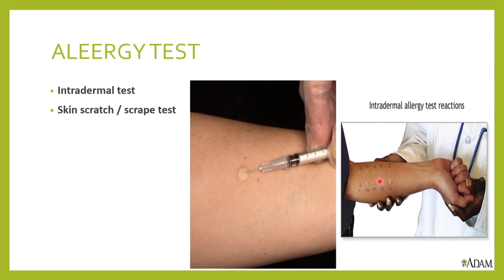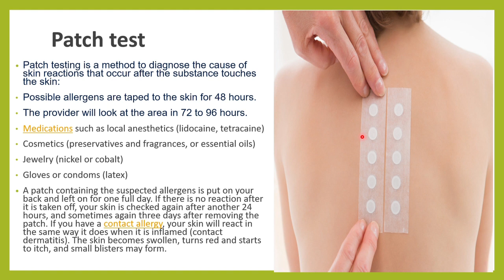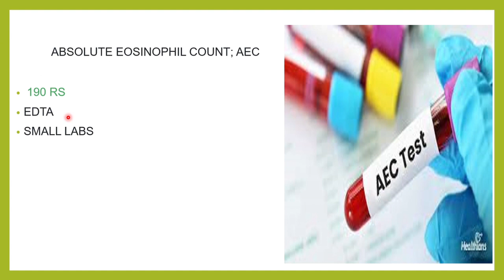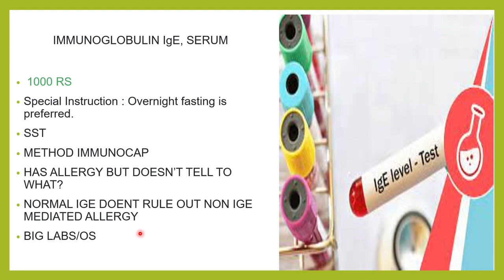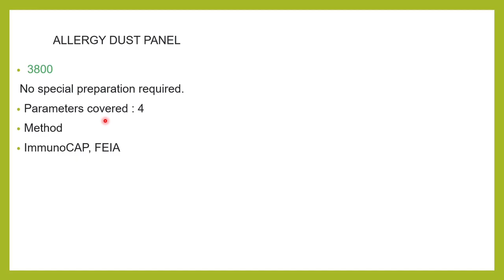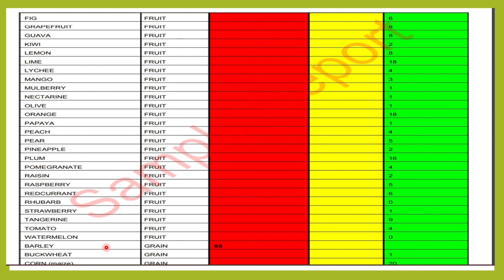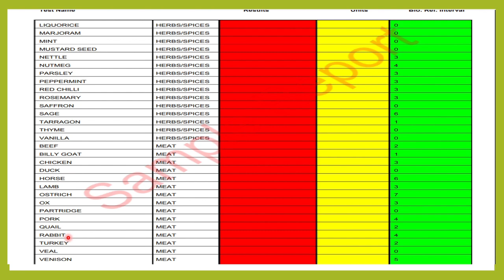SKIN PRICK TEST,PATCH TEST,TOTAL IgE. TESTS FOR FOOD(EGG,MILK) ALLERGY,DUST ALLERGY,PET(CAT)ALLERGY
so learn about  your health and health related issues in your own language and take steps to improve your health.As its a medical channel it will be more beneficial if the viewers  LIKE SHARE AND SUBSCRIBE THE CHANNEL.
ಲ್ಯಾಬ್‌ಡಾಕ್ಟರ್ ಚಾನಲ್ ಮೂಲಕ ನಾವು ಕನ್ನಡದಲ್ಲಿ ಹೆಲತ್ ಸಂಬಂಧಿತ ಸಮಸ್ಯೆಗಳ ಪುರಾವೆ ಆಧಾರಿತ ನಿಜವಾದ ವೈಜ್ಞಾನಿಕ ಜ್ಞಾನವನ್ನು ಒದಗಿಸುತ್ತೇವೆ. ವಿವಿಧ ರೋಗಗಳ ಕಾರಣಗಳು ಮತ್ತು ಲಕ್ಷಣಗಳು, ರೋಗವನ್ನು ಪತ್ತೆಹಚ್ಚಲು ವಿವಿಧ lab ಪರೀಕ್ಷೆಗಳು, ಲ್ಯಾಬ್ ವರದಿಯ ವ್ಯಾಖ್ಯಾನ, ಅವುಗಳನ್ನು ಹೇಗೆ ಗುಣಪಡಿಸುವುದು ಮತ್ತು ಚಿಕಿತ್ಸೆ ನೀಡುವುದು, ರೋಗದ ಜೀವನಶೈಲಿ ಮಾರ್ಪಾಡುಗಳನ್ನು ತಡೆಗಟ್ಟುವುದು ಹೇಗೆ ಮತ್ತು ಆರೋಗ್ಯಕರ ಜೀವನಶೈಲಿ, ಸರಿಯಾದ ಆಹಾರ ಮತ್ತು ಪೋಷಣೆಯ ಬಗ್ಗೆ ಜನರಿಗೆ ಶಿಕ್ಷಣ ನೀಡುವುದು. ಜನರು ತಮ್ಮ ಸ್ವಂತ ಭಾಷೆಯಲ್ಲಿ ಆರೋಗ್ಯದ ವಿವಿಧ ಅಂಶಗಳನ್ನು ಅರ್ಥಮಾಡಿಕೊಳ್ಳಲು ಸಹಾಯ ಮಾಡುತ್ತದೆ, ಇದರಿಂದಾಗಿ ಅವರ ಆರೋಗ್ಯಕ್ಕೆ ಸಂಬಂಧಿಸಿದ ಪ್ರಶ್ನೆಗಳಿಗೆ ಉತ್ತರಗಳನ್ನು ಹುಡುಕುವ ಜನರಿಗೆ ಪರಿಕಲ್ಪನೆಗಳು ಸ್ಪಷ್ಟವಾಗಿವೆ. ಜನರು ಆರೋಗ್ಯಕ್ಕೆ ಸಂಬಂಧಿಸಿದ ಉತ್ತರಗಳು ಮತ್ತು ಮಾರ್ಗದರ್ಶನವನ್ನು ಬಯಸಿದಾಗ ಚಾನಲ್ ಅವರನ್ನು ಸರಿಯಾದ ರೀತಿಯಲ್ಲಿ ಮಾರ್ಗದರ್ಶನ ಮಾಡುತ್ತದೆ.
ಆದ್ದರಿಂದ ನಿಮ್ಮ ಸ್ವಂತ ಭಾಷೆಯಲ್ಲಿ ನಿಮ್ಮ ಆರೋಗ್ಯ ಮತ್ತು ಆರೋಗ್ಯ ಸಂಬಂಧಿತ ಸಮಸ್ಯೆಗಳ ಬಗ್ಗೆ ತಿಳಿದುಕೊಳ್ಳಿ ಮತ್ತು ನಿಮ್ಮ ಆರೋಗ್ಯವನ್ನು ಸುಧಾರಿಸಲು ಕ್ರಮಗಳನ್ನು ತೆಗೆದುಕೊಳ್ಳಿ.

BLOOD TESTS TO DETECT ALLERGY
SKIN TESTS TO DETECT ALLERGY
TOTAL IGE BLOOD TEST
SPECIFIC IGE BLOOD TEST
FOOD ALLERGY
ALLERGY TO MILK,EGG,SEAFOOD,FISH,CRAB,SHRIMP
ALLERGY TO MEAT/CHICKEN
MEAT,VEGETABLES,FRUITS,NUTS
DUST ALLERGY TESTS
PET ALLERGY(CAT.DOG)  BLOOD TEST
TESTS FOR FLOWER ALLERGY
TESTS DONE TO CHECK ALLERY
COST OF ALLERGY TEST
ALLERGY TEST DONE IN BLOOD
CAN YOU DETECT I AM ALLERGIC TO WHAT
I AM ALLERGIC TO WHAT?
ALLERGIC SYMPTOMS
ALLERGY TREATMENT
COMPLETE CURE OF ALLERGY
HOW TO CONTROL OF ALLERGY
ALLERGY PERMANENT SOLUTION
ALLERGY FOR SEAFOOD
ALLERGY FOR SHRIMPS,OYSTERS
ALLERGY FOR COCKROACH,MOULDS,FUNUS
ALLERIC TO SILVER JWELLERY,COSMETICS
ALLERY TO HOUSE PETS
SKIN PATCH TEST PROCEDURE FOR ALLERGY
IMMUNOTHERAPHY FOR ALLERGY
ALLERGY TESTS IN KANNADA
HOW DO WE DETECT ALLERGY IN KANNADA
ALLERGY COMPLETE TREATMENT IN KANNADA

PALNT ALLERGY TESTS
MEDICINE ALLERGY TESTS
SKIN PRICK TEST FOR ALLERGY
PATCH TEST FOR ALLERGY
ALLERGY TREATMENT
HOW TO KNOW WHICH ALLERGY I HAVE
ALLERGY SYMPTOMS
TOTAL IGE IS MORETHAN 100
EOSINOPHIL COUNT IS HIGH.HOW TO REDUCE IT
ABSOLUTE EOSINOPHIL COUNT TEST(AEC)
CBC FOR ALLERGY
ASTHAMA BLOOD TEST
WHEEZING BLOOD TEST
WEEZING PANEL TEST FOR ALLEGY
HOME REMEDIES TO REDUCE ALLERGY
TREATMENT TO REDUCE HIGH IgE